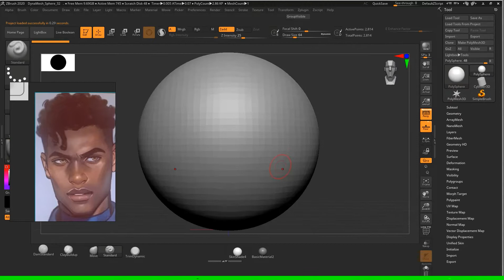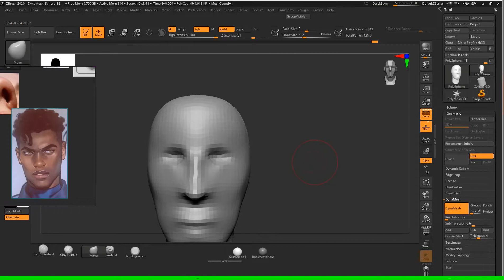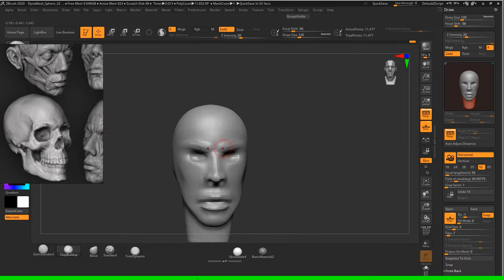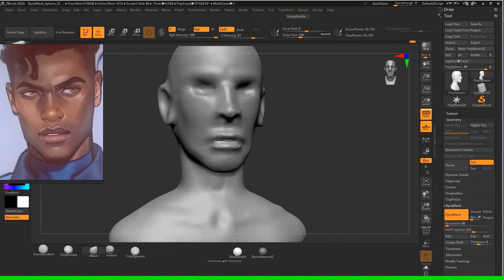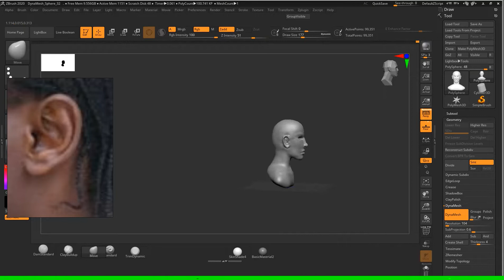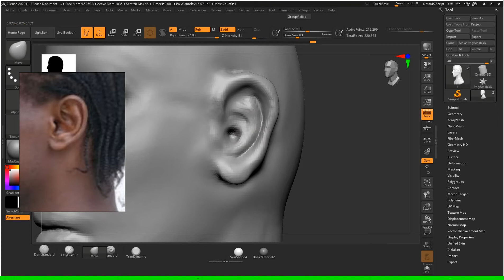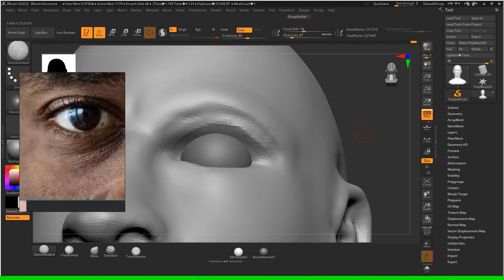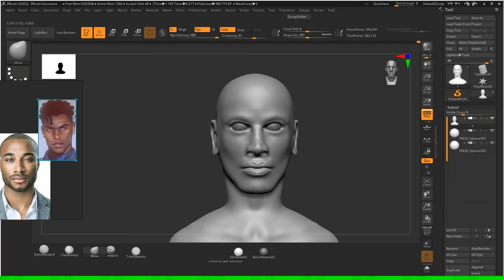Beginner guide to Zbrush Dynamesh sphere||Human head || Tutorial || Hindi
In this video i covered some of the basic steps to sculpt human head base head from a Sphere
Zbrush.